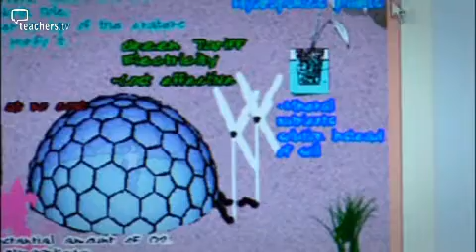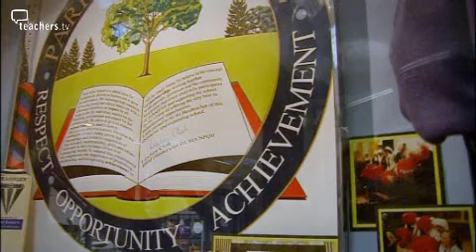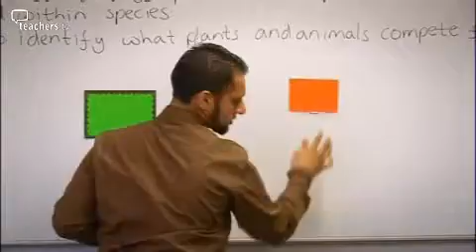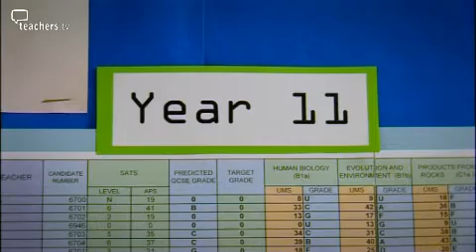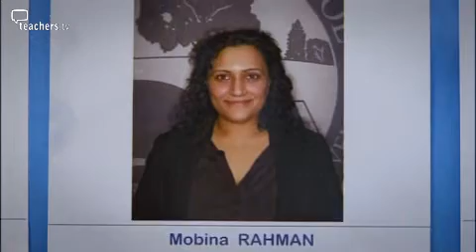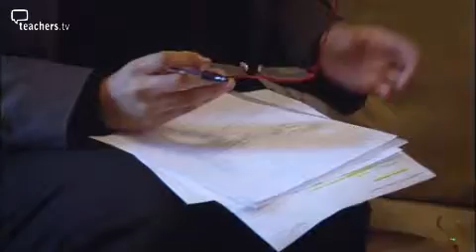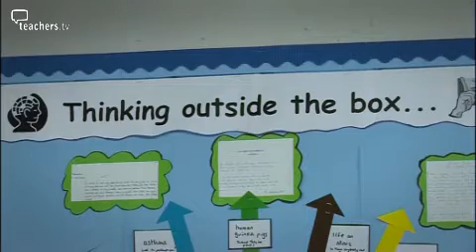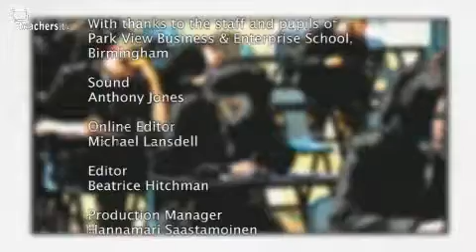Teachers TV: Science